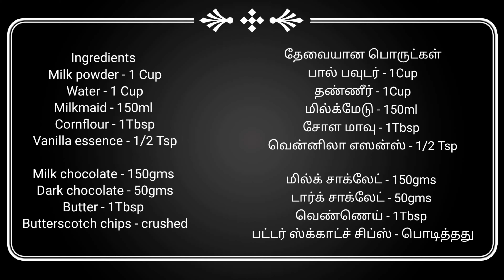HOMEMADE Choco Bar Icecream - crunchy Choco Bar Icecream / original method with tips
Homemade choco bar - crunchy chocobar

Ingredients

Milkmaid - 150ml
 Cornflour - 1Tbsp

Milk chocolate - 150gms
Dark chocolate - 50gms
Butter - 1Tbsp
Butterscotch chips - crushed

Follow My Samayal Diaries